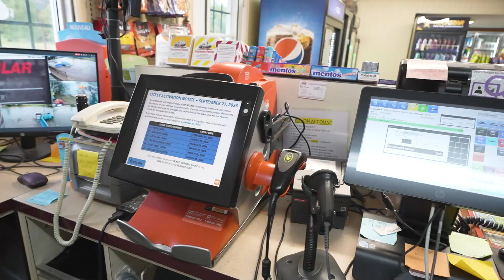6765 Route 107, Juniper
Juniper Store: Your One-Stop Destination for Convenience and More! Nestled in the heart of the
community, the Juniper Store is your ultimate destination for all things convenience. Step into a
world of well-maintained services, where you'll find everything you need under one roof. From the
fully stocked NBLC Outlet, offering a wide selection of beverages, to our dependable gas bar ensuring
you never run out of fuel, we've got your everyday needs covered. Craving a bite to eat? While our
restaurant space is currently closed, with a few changes a new owner could easily bring delicious
dining options in the future. In the meantime, you can still rely on the store for your hunting and
fishing licenses, try your luck at the lottery, or exchange your propane tank. Come and experience
rural convenience like never before at the Juniper Store. Updated software system, security system,
All Licenses and permits up to date.